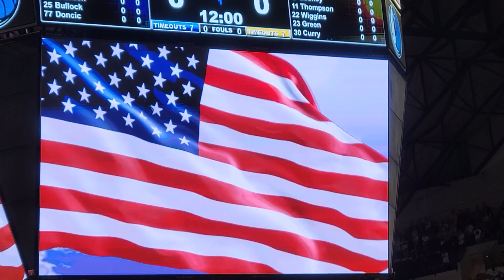Moment of silence for Uvalde TX National Anthem Dallas Mavericks vs Golden State Warriors 5/24/22